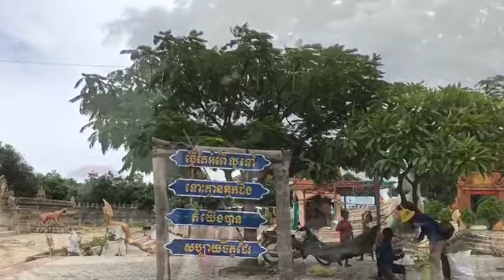ទស្សនាប្រាសាទភ្នំរាប និងភ្នំបាសិទ្ធ ជាយរាជធានីភ្នំពេញ Visiting Phnom Reab and Phnom Basith near PP 1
ប្រាសាទភ្នំបាសិទ្ធ ឬភ្នំប្រសិទ្ធិមានទីតាំងស្ថិតនៅភូមិតាពេជ្រ ឃុំឈ្វាំង ស្រុកពញាឭ ខេត្តកណ្តាល និងចម្ងាយ ២៨គីឡូម៉ែត្រពីរាជធានីភ្នំពេញតាមផ្លូវជាតិលេខ៥ ដល់ផ្សារព្រែកព្នៅបត់ឆ្វេងតាមថ្នល់កៅស៊ូដែលនាំយើងរហូតដល់ក្លោងទ្វារវត្តភ្នំប្រសិទ្ធិត្រៃត្រឹង្ស ដែលស្ថិតនៅខាងស្តាំដៃ។ យើងអាចបន្តដំណើរដោយតាមផ្លូវចាក់ស៊ីម៉ង់ទៅដល់វត្តនៅលើកំពូលភ្នំ។ ភ្នំប្រសិទ្ធិមានបណ្តាយ ៣គីឡូម៉ែត្រគុណ ១គីឡូម៉ែត្រ កម្ពស់ប្រមាណ១៣៨ម៉ែត្រ[១]។ ពេលលោកអ្នកបន្តដំណើរបានចម្ងាយប្រមាណ ១គីឡូម៉ែត្រលោកអ្នកនិងជួបផ្លូវបំបែកពី រួចបន្តដំណើរតាមផ្លូវឡើងអមដោយបង្កាន់ដៃរូបនាគគឺនាំលោកអ្នកទៅដល់កំពូលត្រៃត្រឹង។ រួចបត់ឆ្វេងដៃ យើងនិងឃើញរោងធំមួយប្រក់សង្កសី ដែលជាកន្លែងព្រះពុទ្ធចូលនិពា្វន។ បដិមាននេះធ្វើអំពីថ្មគឺដាប់ថ្មភ្នំមានបណ្តោយប្រវែង ២៤ម៉ែត្រ។ ព្រះភ័ក្រ្តព្រះអង្គ ត្រូវបែកបាក់នៅសម័យខ្មែរក្រហមហើយត្រូវបានធ្វើសារជាថ្មីឡើងនៅឆ្នាំ១៩៨៦។ នៅផ្នែកខាងកើតត្រង់ព្រះកេសព្រះអង្គ គេបានរៀបថ្មបាយក្រៀមផ្ទប់ទៅនឹងថ្មភ្នំ។ បើយើងមើលពីព្រះពុទ្ធចូលនិព្វានទៅខាងក្រោមចង្កេះភ្នំខាងជើងយើងនិងឃើញប្រាសាទស្រីគ្រប់លក្ខណ៍។ នៅជិតអ្នកតាម្ចាស់ស្រុកប្រមាណ២០ម៉ែត្រយើងឃើញតួប៉មប្រាសាទស្រីគ្រប់លក្ខណ៍ ផ្នែកខាងក្រោមលំអដោយទ្វារបញ្ឆោត ដែលមានការបែកបាក់យ៉ាងដំណំ។
តួប៉មប្រាសាទនេះសង់អំពីឥដ្ឋតាន់ដែលមានផ្តែរទ្វារធ្វើអំពីថ្មភក់សាងសង់ឡើងដោយ ព្រះបាទឥសានវរ្ម័នទី១ ក្នុងសតវត្សទី៧ ក្នុងរចនាបថសម្បូណ៍។ នៅគ្រប់ជ្រុងនៃប្រាសាទមានលំអដោយរូបចម្លាក់ប្រាសាទអណ្តែត ដែលនៅក្នុងប្រាសាទអណ្តែតនោះមានរូបទេវៈបីអង្គគឺព្រះសិវគង់នៅកណ្តាលស្រ្តីពីនាក់គឺ នាងឧមា និងព្រះម៉ែគង្គា។ ទិដ្ឋភាពនៅក្នុងជញ្ជាំងខាងជើងខូចខាតយ៉ាងខ្លាំង ដោយត្រង់ផ្នែកកណ្តាលបាក់បែកស្ទើគ្មានសល់។ ជ្រុងខាងត្បូងបាក់បែកត្រង់ផ្នែកកណ្តាលដូចគ្នានិងជ្រុងខាងជើង។
Phnom Basith1